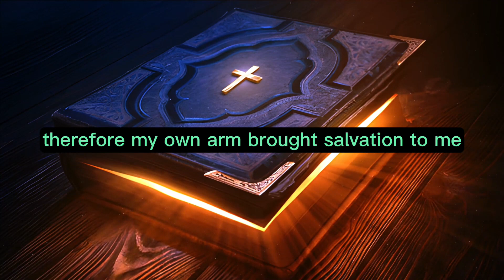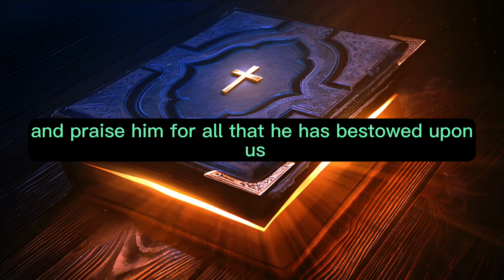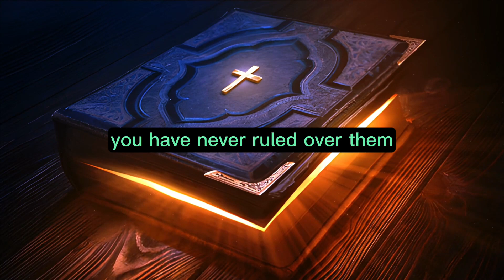Isaiah Chapter 63 - The Holy Bible (KJV) "audiobook - read along" ✝️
Isaiah Chapter 63 of 66 The Holy Bible (KJV)

Isaiah Chapter 63:  Who is this approaching from Edom, adorned in garments dyed in Bozrah? This figure shines gloriously in their attire, journeying with immense strength. It is I who speaks with righteousness, mighty in the ability to save. Why are your garments red, and your clothing reminiscent of someone who treads in a winepress? I have trodden the winepress alone; there was no one with me from the people, for I will tread them in my anger, trample them in my fury, and their blood will be sprinkled upon my garments, staining all my attire. For the day of vengeance is in my heart, and the year of my redeemed has arrived. I looked around, and there was no one to help; I was surprised that there was no one to uphold me. Therefore, my own arm brought salvation to me, and my fury sustained me. I will tread down the people in my anger, make them drunk in my fury, and bring down their strength to the earth. I will recount the LORD's lovingkindness and praise Him for all that He has bestowed upon us and His great goodness towards the house of Israel, in accordance with His mercies and the multitude of His lovingkindness. For He said, "Surely they are my people, children who will not deceive." So He became their Savior. In all their affliction, He suffered alongside them, and the angel of His presence saved them. In His love and pity, He redeemed them, carried them all the days of old. But they rebelled and grieved His Holy Spirit; thus, He turned to become their adversary and fought against them. Then He remembered the days of old, Moses, and His people, saying, "Where is He who brought them up out of the sea with the shepherd of His flock? Where is He who placed His Holy Spirit within Him?" He led them by the right hand of Moses with His glorious arm, parting the waters before them to establish an eternal name for Himself. He led them through the deep as a horse in the wilderness, preventing them from stumbling. Just as a beast finds rest in the valley, the Spirit of the LORD caused His people to rest and made a glorious name for Himself. Look down from heaven and behold from Your holy habitation and glory. Where is Your zeal and Your strength, the yearning of Your compassion and mercy towards me? Are they withheld? Undoubtedly, You are our Father, even though Abraham is unaware of us, and Israel does not recognize us. You, O LORD, are our Father and Redeemer; Your name endures from eternity. O LORD, why have You led us astray from Your ways and hardened our hearts from fearing You? Return for the sake of Your servants, the tribes of Your inheritance. Your holy people have possessed it for only a brief period; our adversaries have desecrated Your sanctuary. We belong to You; You have never ruled over them, and they have not been called by Your name.